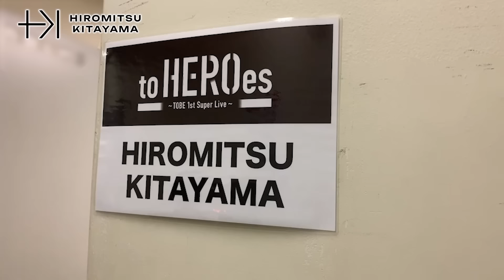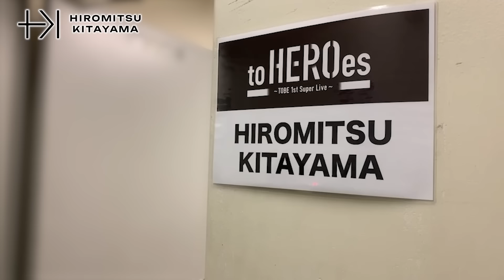#21【ライブ裏側に密着！】初ライブ終了30分後の北山の本音とは…？衝撃のケータリングルームを初公開！？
TOBEライブ直後の北山に直撃します！！！
ライブ終了後の北山の心境とは？

噂の真っ黒なケータリングルームも初公開！
さらにお団子からライブ終わりの北山に差し入れもしちゃいます！

毎週　火曜・木曜　よる８時ごろ更新!!